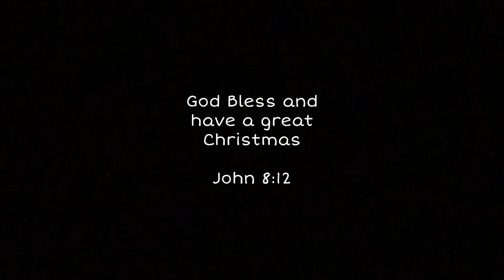Bushcraft Builds; Building a Woodland Shelter in the Rain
In today’s video I will be building a woodland shelter, i did this during a week of continuous rain to see what I could use as quick resources to shelter from the rain.